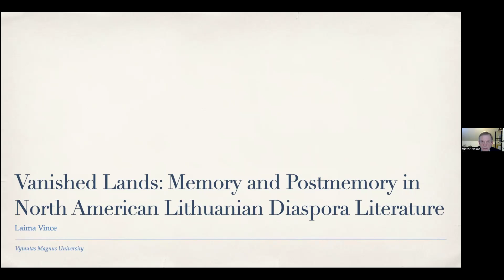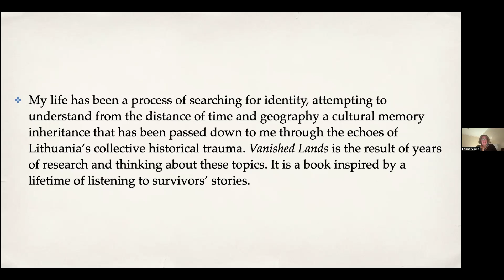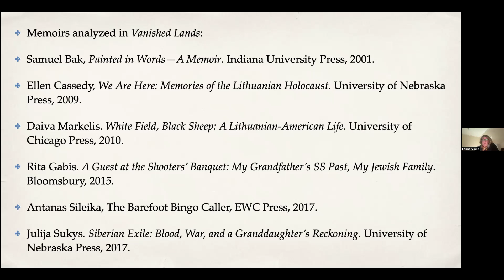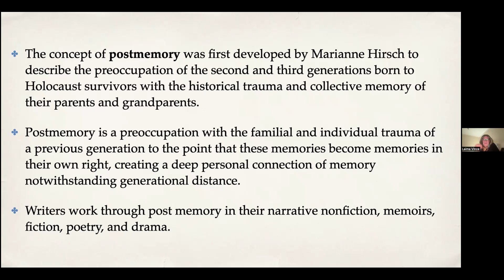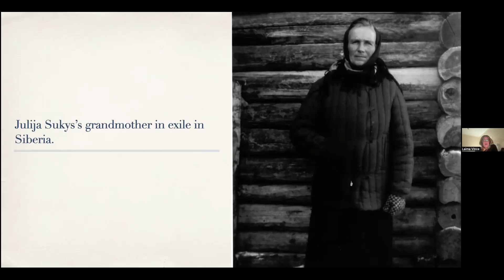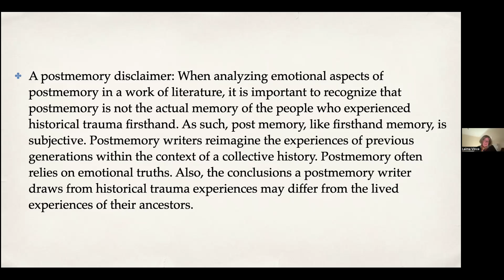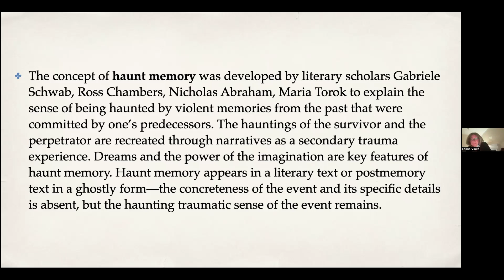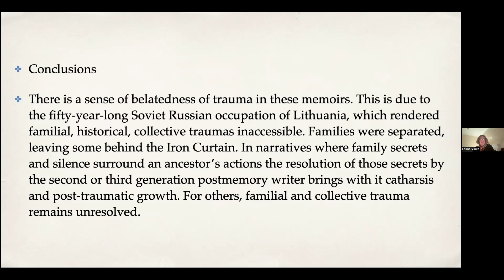Vanished Lands: Pokalbis su Laima Vince apie išeivijos rašytojus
Vanished Lands
Lektorius Laima Vince
Moderatorius Viktoras Nakas
Šiaurės Amerikos ateitininkų virtualus renginys
2024 m. spalio 20 d.